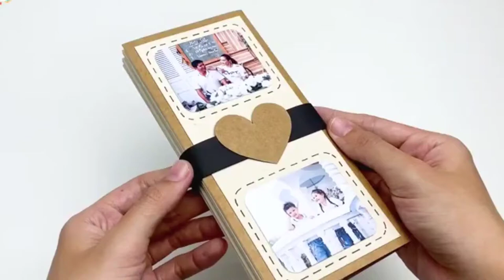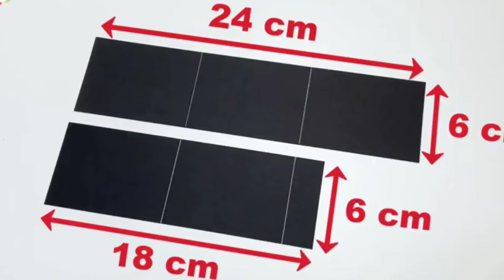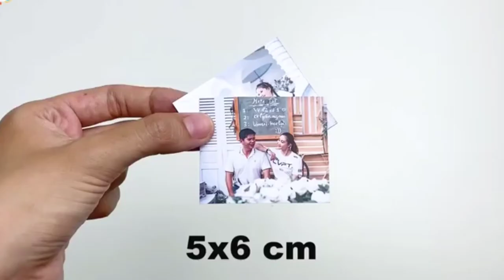Zigzag Mini Photo Album Tutorial